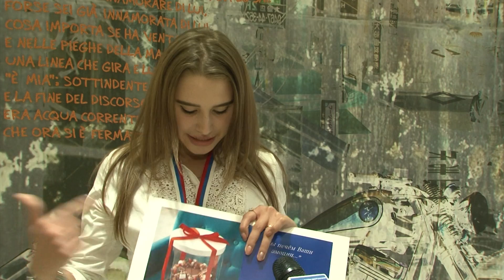В БелГУ подвели итоги WorldSkills Russia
В НИУ БелГУ подвели итоги отборочного чемпионата по стандартам WorldSkills Russia. Пятнадцать студентов боролись за победу в компетенциях «предпринимательство» и «информационные технологии в бизнесе». Подробности в сюжете «Мира Белогорья».